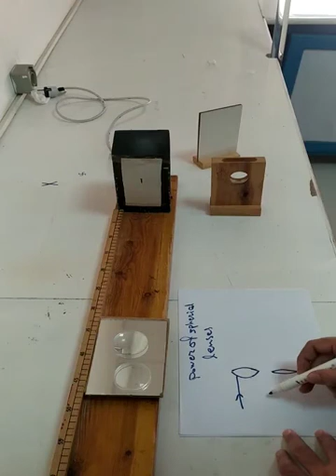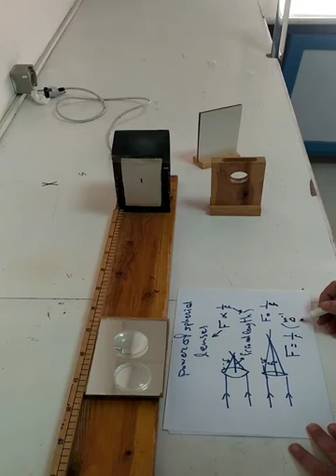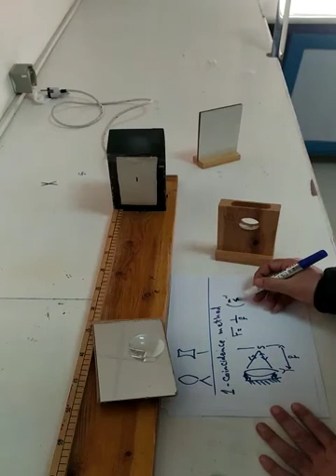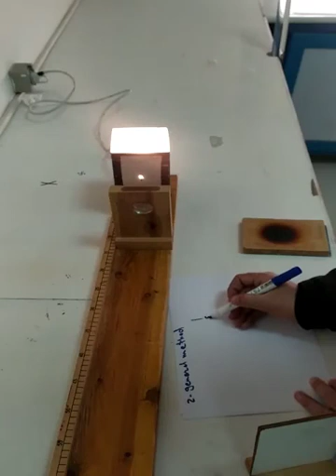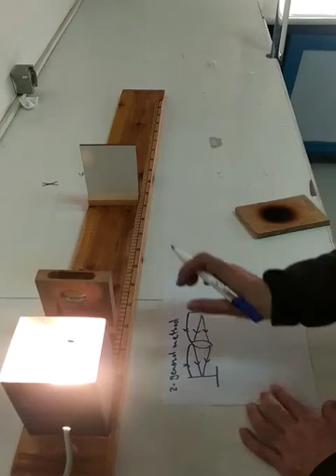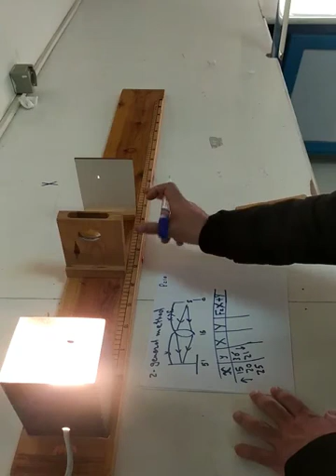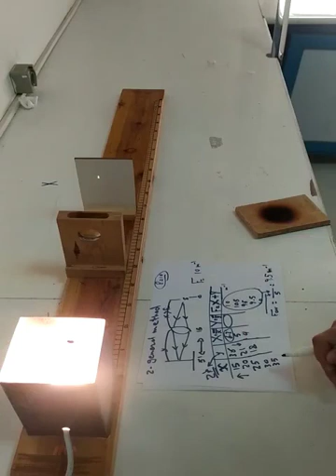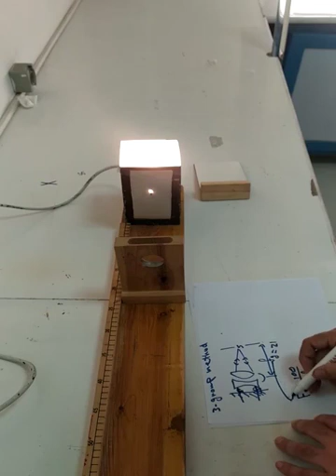The Spherical lenses experiment, by Dr. A. Tarabih